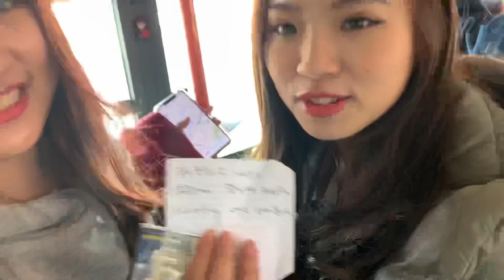吃貨們韓國之旅 現在全員迷路中! 韓國大媽很好心的幫我上了公車 找不到地方的吃貨們